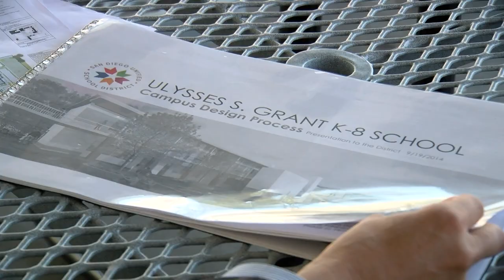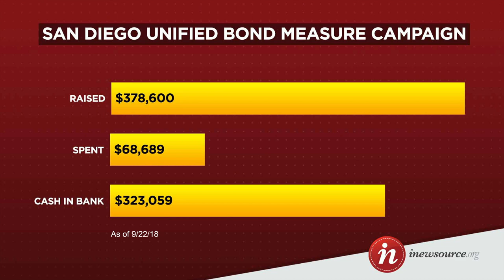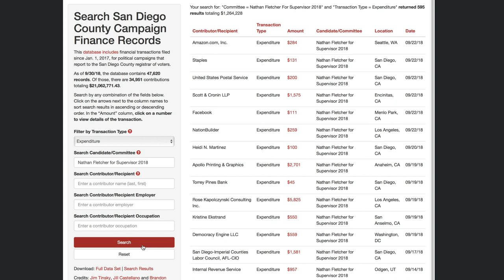Follow the Money Ep. 4: San Diego Unified's Bond Measure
This is the fourth of a five-part Follow The Money series by inewsource reporters Jill Castellano and Brad Racino. In this episode, Jill and Brad explain a $3.5 billion bond measure that would go to the San Diego Unified School District.